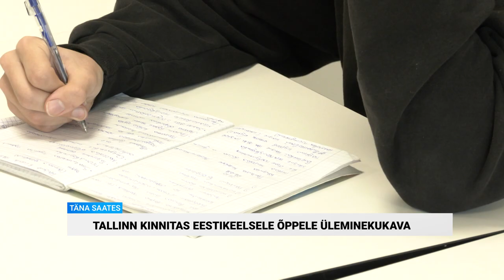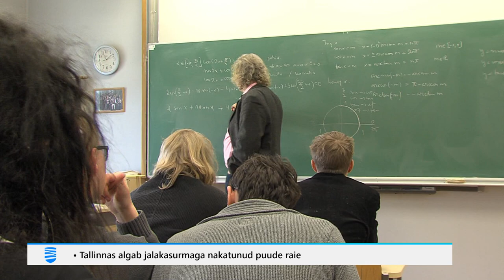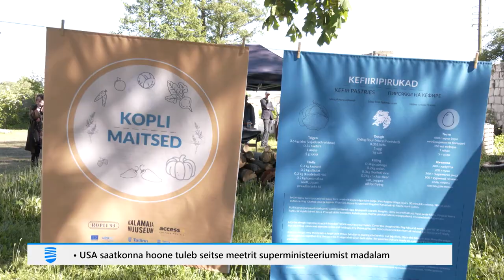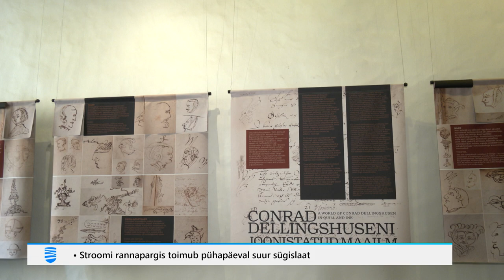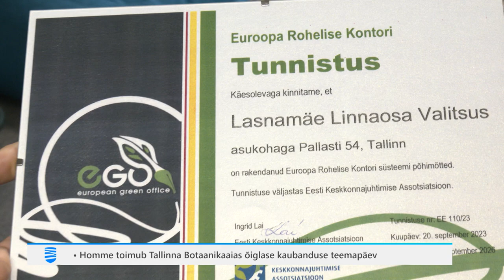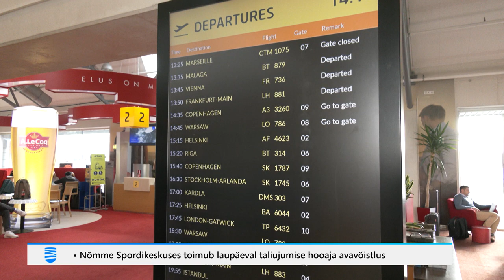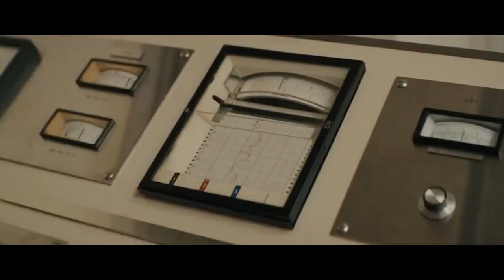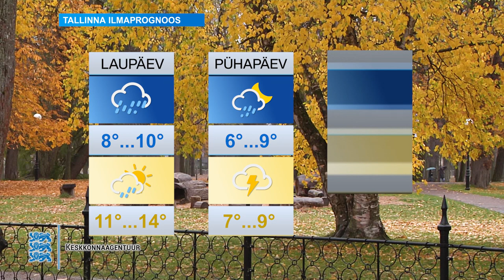13.10.2023 - Tallinna Uudised